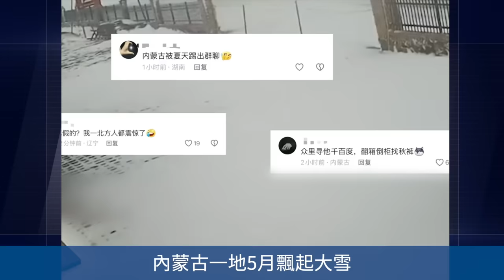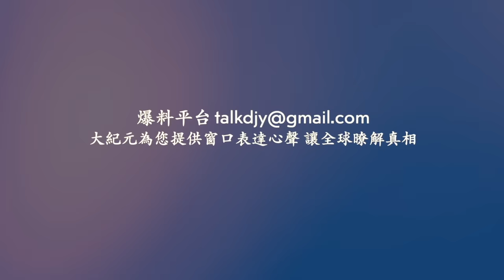內蒙古5月飄起大雪！遼寧錦州藥廠爆炸！紹興地下電纜管道施工塌方！ 黑龍江齊齊哈爾 罰款創收 交警到農民地裡查酒駕 ！南通車禍遇難女孩的外婆怒了：殯儀館外拉橫幅！網絡視頻